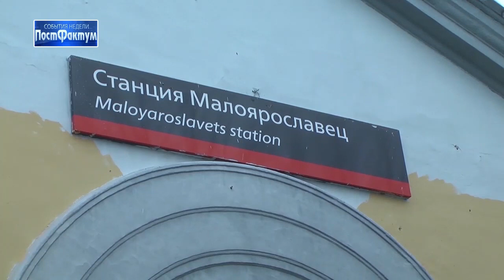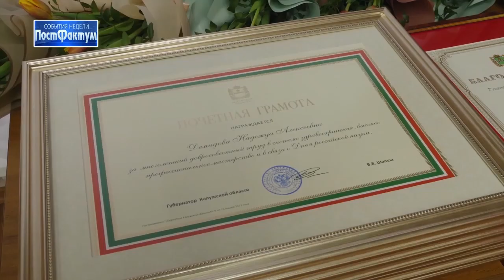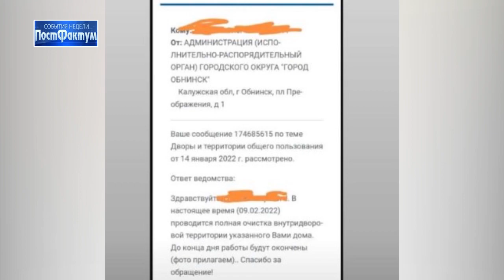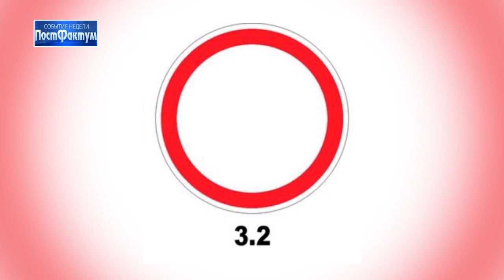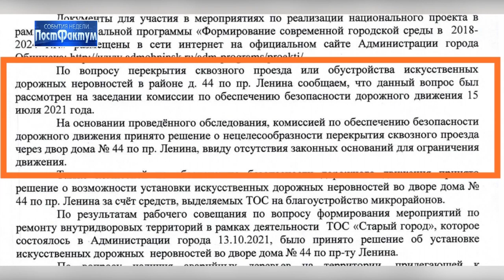События недели. ПостФактум - 12.02.2022.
Снова вопросы миграции. Калужская область выходит из программы по оказанию содействия добровольному переселению в Российскую Федерацию соотечественников, проживающих за рубежом.

Почистили одни, отчитались другие. Жители Маркса, 79 о своих высоких отношениях с управляющей компанией.

В Малоярославце обсудили, как сделать железнодорожный вокзал безопаснее.

Возможно ли ограничить сквозной проезд через двор Ленина, 44? Как предлагают поступить собственники?

Сквер имени Городецкого. В библиотеке Старого города мечтают о благоустроенной территории вокруг здания.